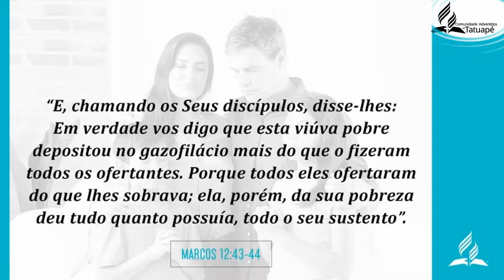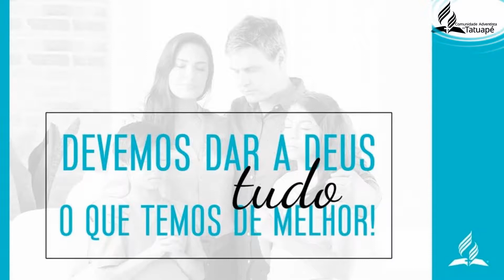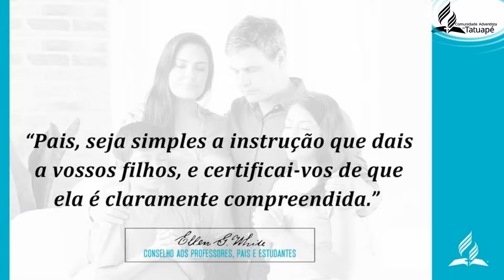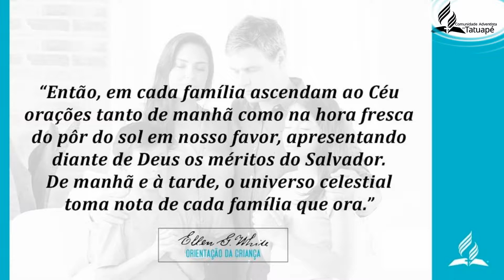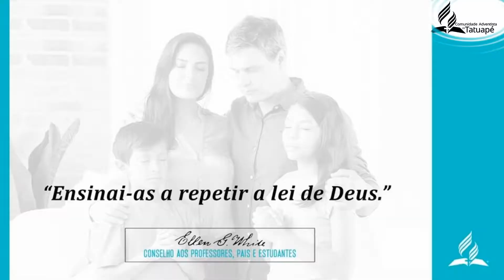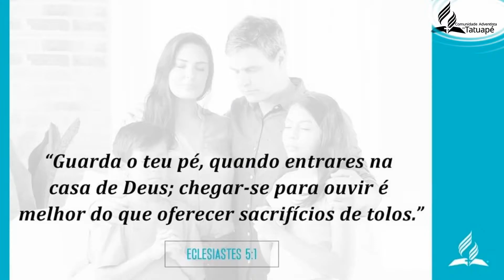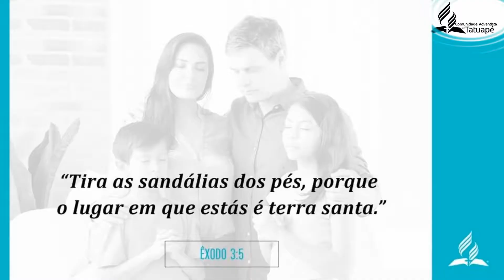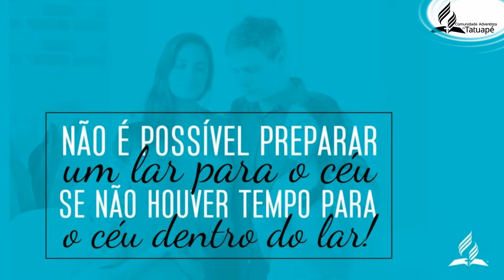CULTO FAMILIAR - Pastor Fabiano Sartoratto - 03/03/2018